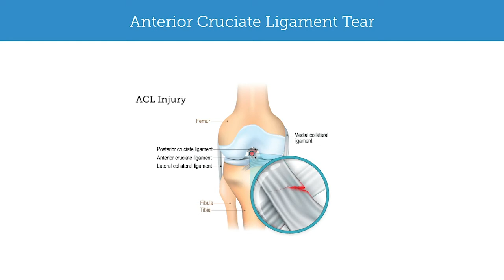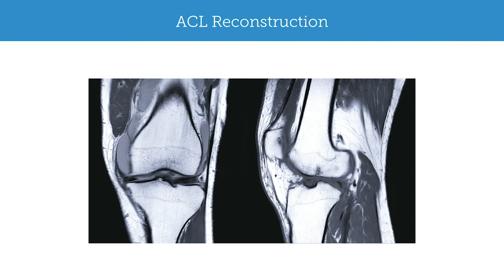ACL Tears and PCL Tears: Dr. Adams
Find out what both ACL and PCL tears are, their treatment and management options, recovery times, and symptoms, in this educational video with Dr. Scott Adams.